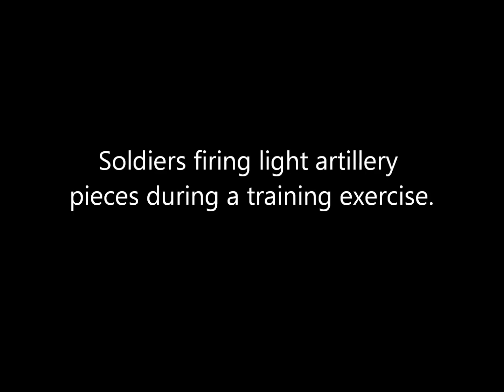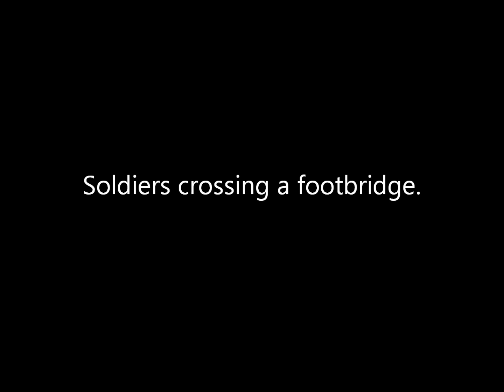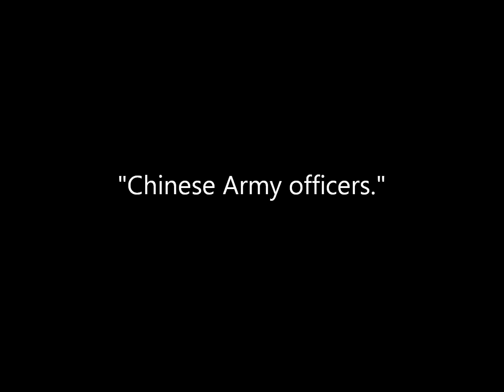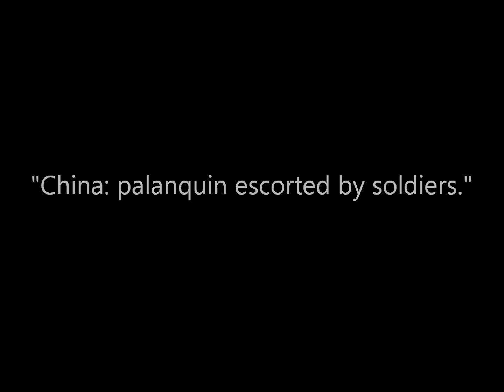Vintage Photos of Chinese Soldiers From The Early 1900s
A collection of photographs of Chinese soldiers taken during the early 1900's. Original captions are in quotations.